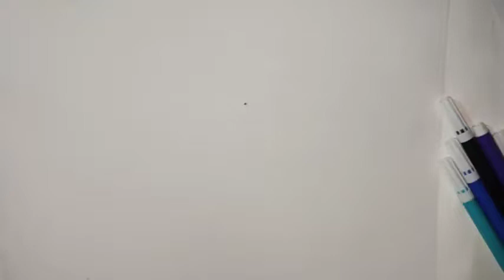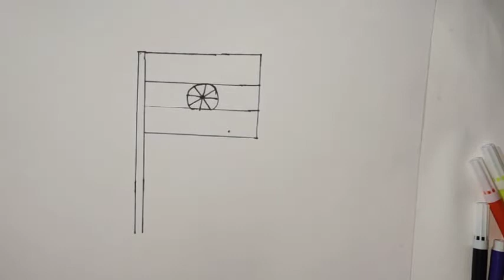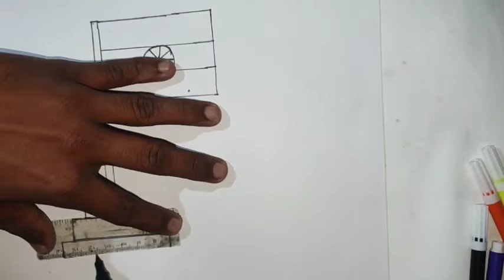26 जनवरी पर सुंदर तिरंगा कैसे बनाएं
26 जनवरी पर सुंदर तिरंगा कैसे बनाएं